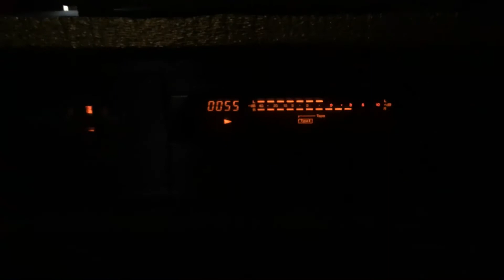Maceo, Pee Wee, Haji Akbah... Live Dingwalls 1990-ish!!